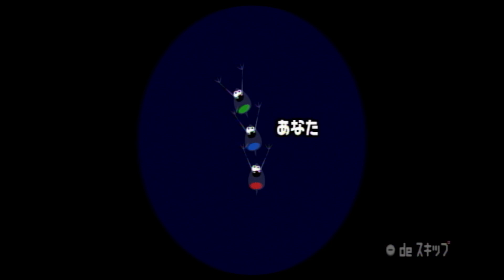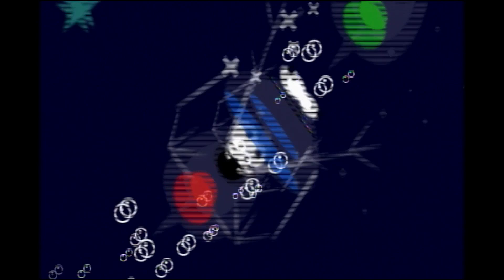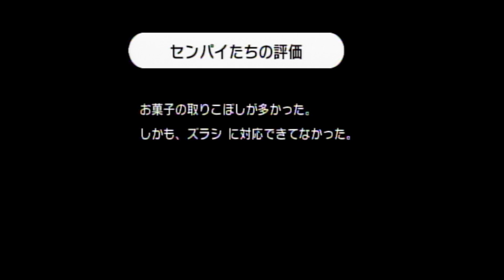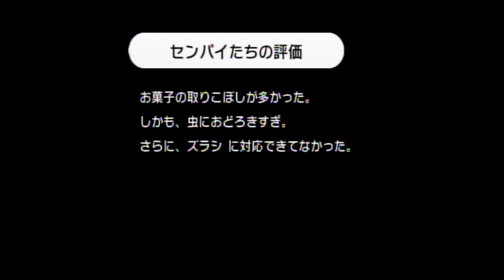『しわけ2』で地獄のサービス残業【みんなのリズム天国】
私はロボットではありません